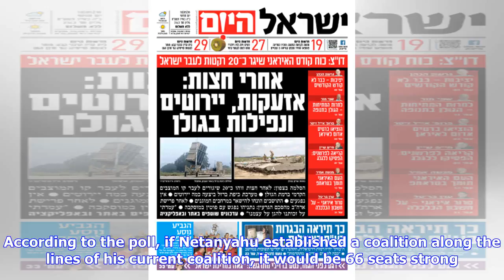Breaking News | Netanyahu’s Likud Gains Political Strength as US Pulls Out of Iran Deal, Poll Finds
Email a copy of "Netanyahu’s Likud Gains Political Strength as US Pulls Out of Iran Deal, Poll Finds" to a friend Israeli Prime Minister Benjamin Netanyahu waves to supporters at Likud headquarters in Tel Aviv on March 18, 2015, after general elections with Netanyahu claiming victory. Photo: Miriam Alster/Flash90. JNS.org – A new poll conducted by Channel 2 on Wednesday projected 35 seats in the Knesset for the Likud party if elections were held now, an increase of seven seats from a similar sur...